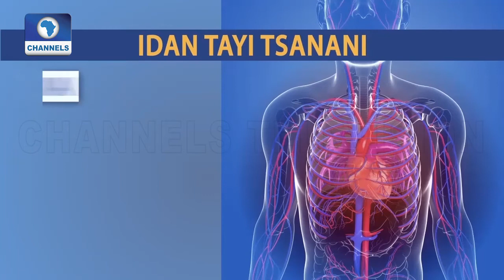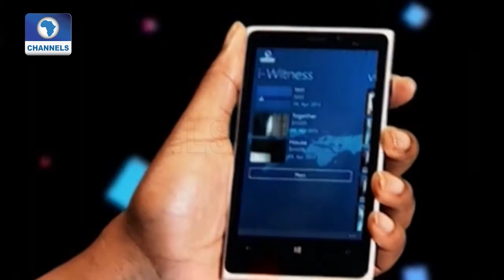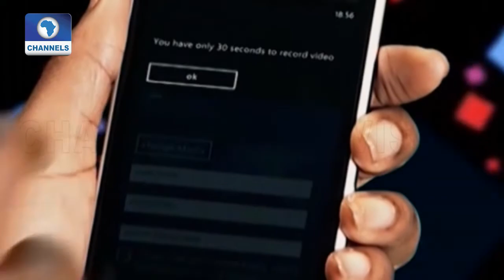ChannelsTV Labaran Yau | 14/06/2021